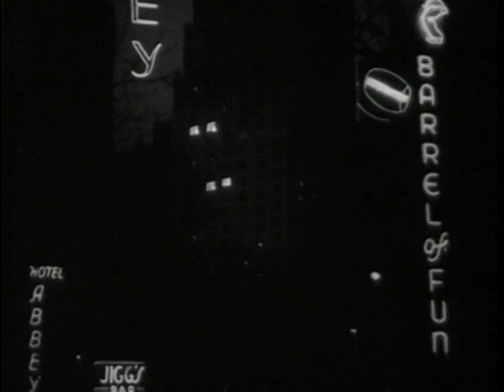WHILE THE CITY SLEEPS, ca. 1940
WHILE THE CITY SLEEPS, ca. 1940 - National Archives and Records Administration   - ARC Identifier 93632 / Local Identifier FC-FC-4501 - Ford Motor Company.  DVD copied by IASL Master Scanner Katie Filbert.